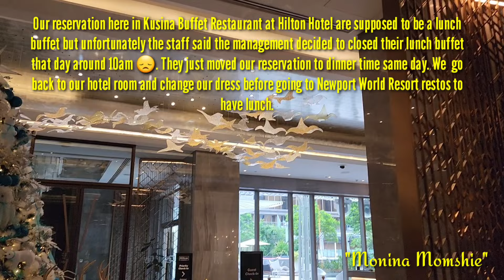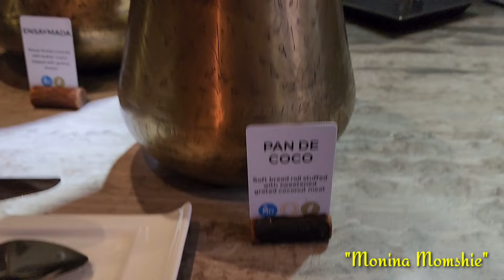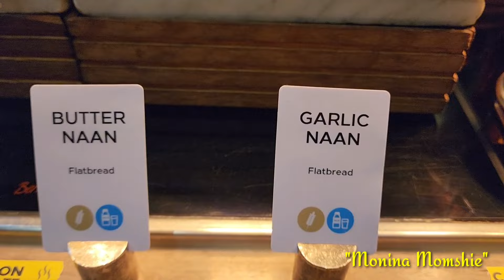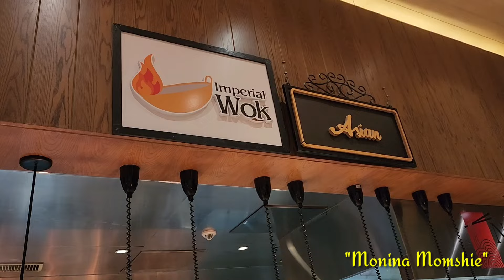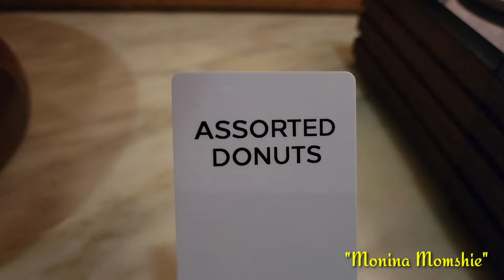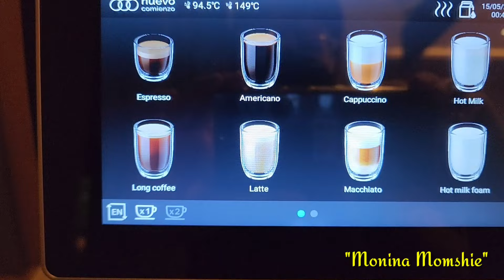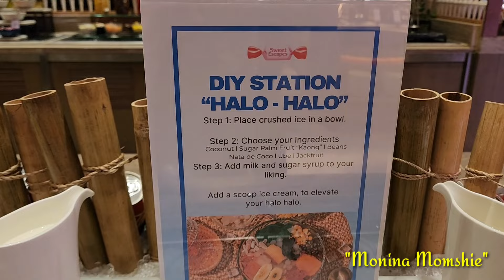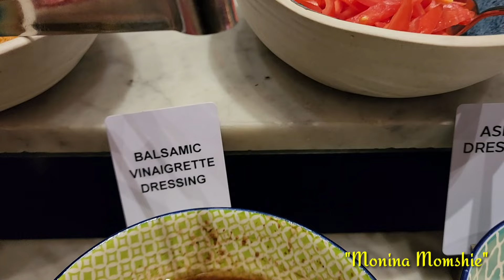HILTON HOTEL "KUSINA BUFFET RESTAURANT" | NOVEMBER 2024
BUFFET RATES:
    BREAKFAST BUFFET    P1800.00NET
        TIME: 6AM-10:30AM (MON.- SUN.)
    LUNCH BUFFET     P3170.00NET
        TIME: 12NOON- 2:30PM (MON.-SUN.)
    DINNER BUFFET    P3290.00NET
        TIME: 6PM- 9:30PM ( MON.-SUN.)

KIDS RATE:
    5YRS.OLD BELOW FREE OF CHARGE
    6YRS.OLD-12YRS.OLD HALF RATE

DISCOUNT:
    SENIOR OR  PWD DISCOUNT CARD

NOTE:
    YOU  CAN BOOK A ROOM WITH FREE  BREAKFAST.